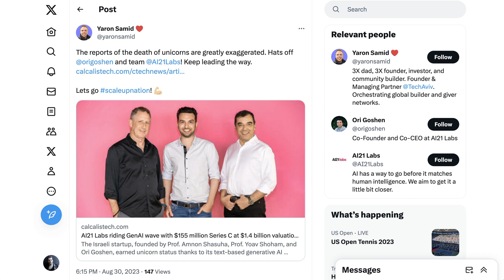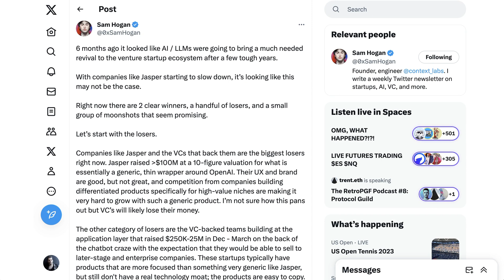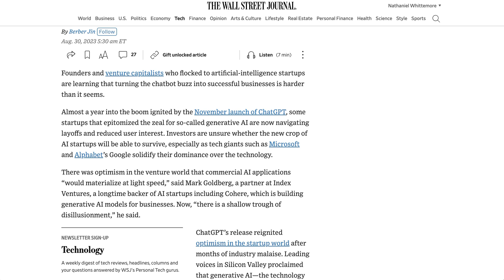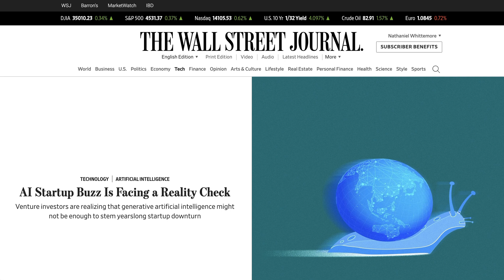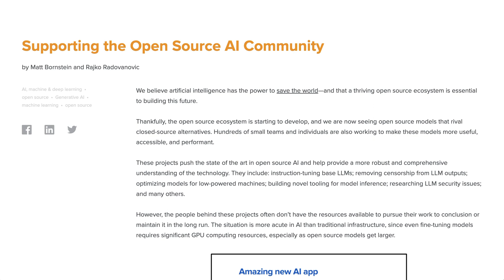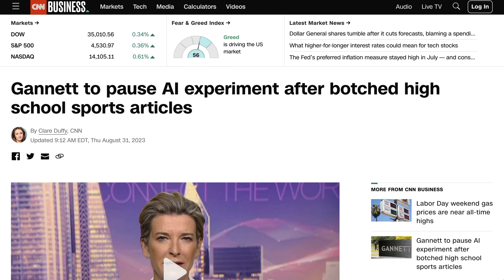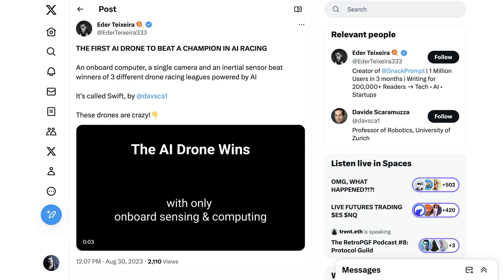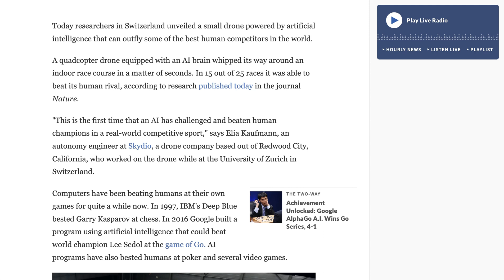Can AI Startups Solve Silicon Valley's Problems?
Silicon Valley is adapting to the post-zero interest rate world. AI startups have been seen as one of the great bright spots in an otherwise tough time. But does that really hold true? The AI Breakdown helps you understand the most important news and discussions in AI.

0:00 AI startup raises $155M @ $1.4B valuation
4:00 AI startup buzz is facing a reality check?
4:49 Open source grants from a16z
5:48 Ganett to pause AI experiments
8:05 AI racing drone beat a champion